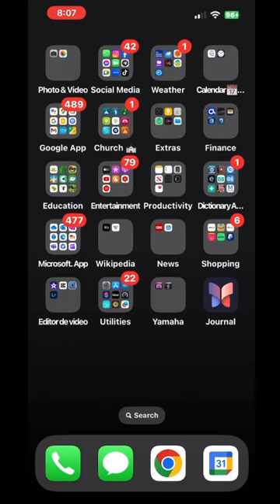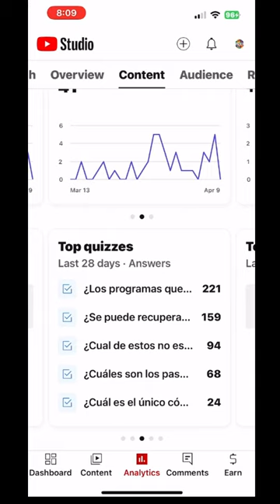Cómo ver tus publicaciones desde tu Teléfono en YouTube Studio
Publicaciones con videos,  encuestas, quizzes  y mas formas de preguntas para que tus usuarios tengan más interacciones